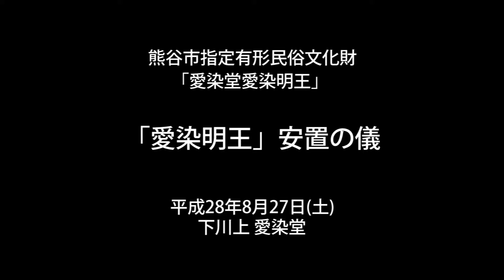「愛染明王」安置の儀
江戸時代中期の１７２６年に建てられた愛染堂及び本尊の「愛染明王」は、「愛染」と「藍染め」の語呂から、かつては熊谷周辺や群馬県の染色業者らの信仰を集めた。しかし、染色業界の縮小などの影響を受けながら、愛染堂の老朽化が進み、２００８年に屋根の一部が崩落するなど、傷みが激しい状況であった。２０１５年度から保存修理事業が始まり、その完工とともに、２０１６年８月２７日、隣接の建物に待避していた熊谷市指定有形民俗文化財「愛染明王像」が愛染堂に戻された。当日はあいにくの雨であったが、地元住民をはじめ愛染堂保存修理員会、吉備文化財修復所、立正大学などによって作業が執り行われ、無事に安置をすることができた。

平成28年(2016)8月27日(土)
下川上　愛染堂